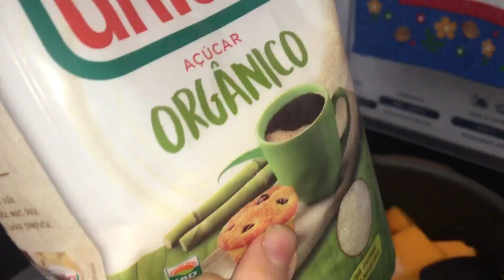Doce de Abóbora com coco na panela de pressão, fácil, rápido e delicioso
Pegamos nossa abóbora orgânica na Horta para fazer esta deliciosa Receita fácil, rápida de Doce de abóbora com coco na panela de pressão.
Aprendi com a minha linda irmã Silvia Cristina, doceira top, que amo